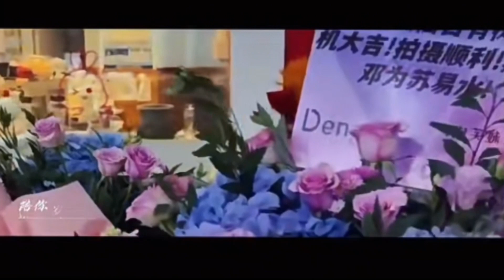【Deng Wei】OST MV，生日原創應援曲～【我願】，他的生日應援曲有好幾首。